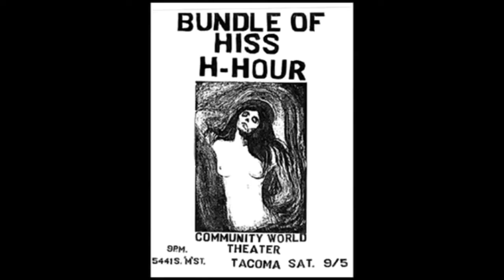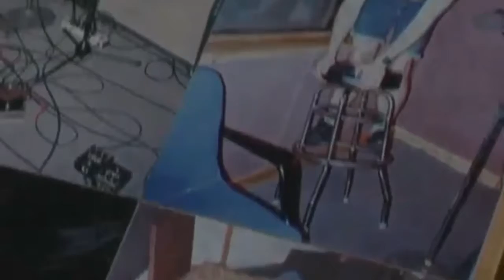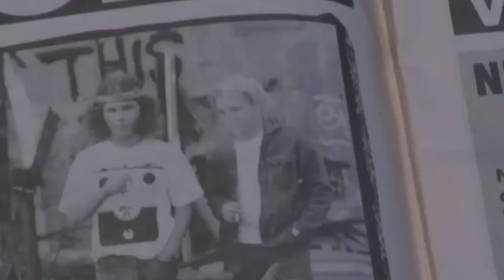Information and Tour TheBand TAD clip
*original edit new channel
*clips from TAD band BustedCircuits & RingingEars music documentary